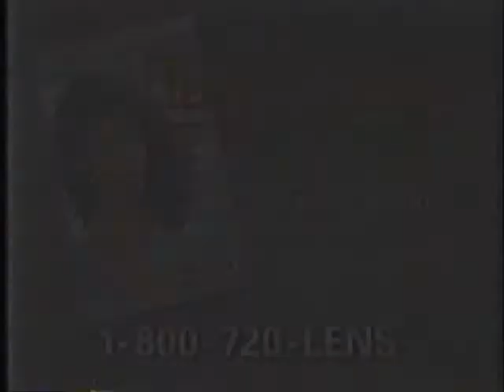1995 Lynda Carter Lens Express Contact Lenses Commercial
1995 Lynda Carter Lens Express contact lenses commercial ripped from VHS.